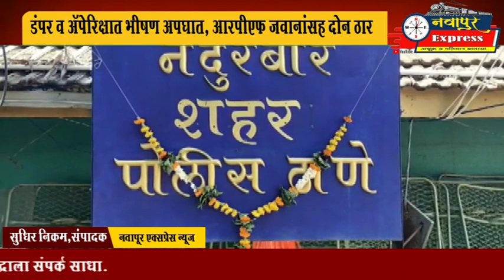नंदुरबार : डंपर व ॲपेरिक्षात भीषण अपघात, आरपीएफ जवानांसह दोन ठार